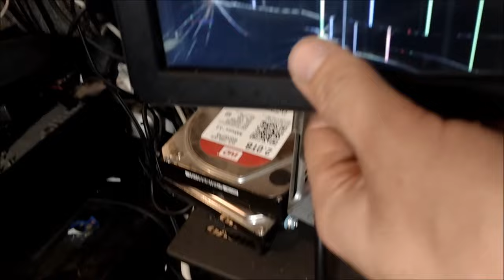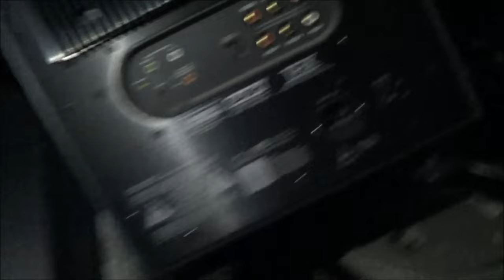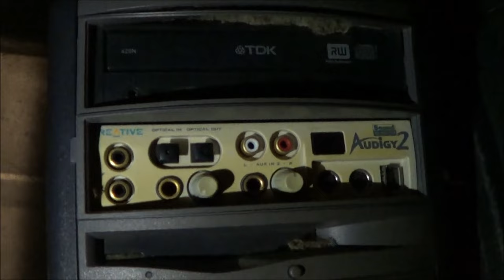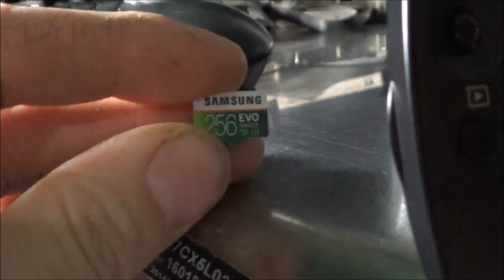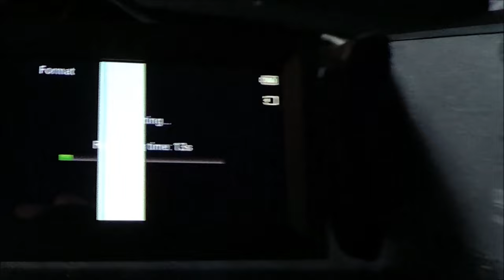Electronics Dumpster Diving: Monitors, Camera and more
the camera find was the best part.